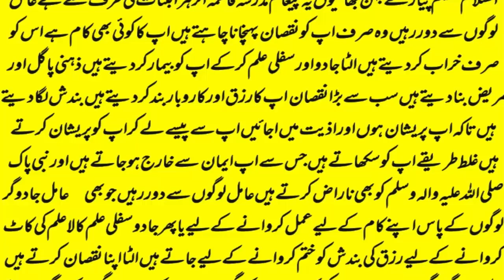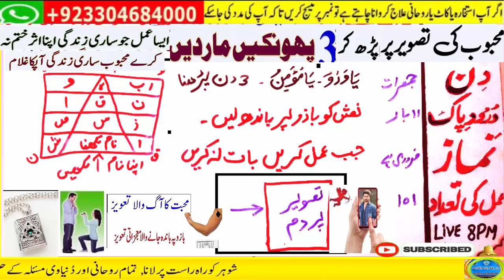love marriage ka wazifa | mohabbat ka taweez powerful | husband wife love wazifa | ya wadoodo